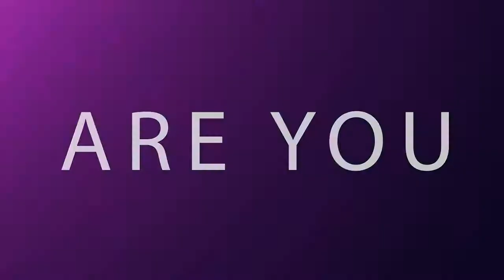Let's Laugh 1/3/2018 Part 1